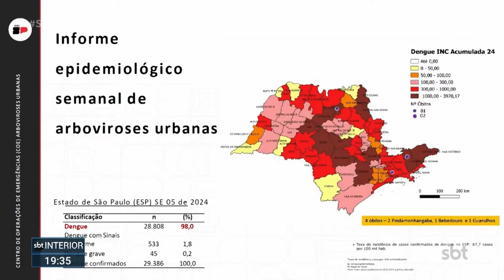Profissionais da saúde fazem treinamento contra a dengue em Birigui